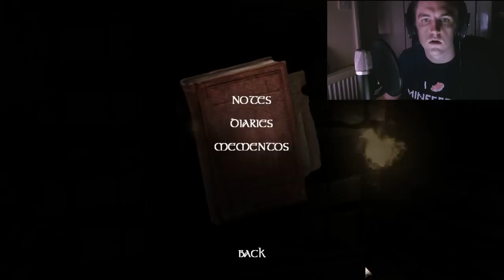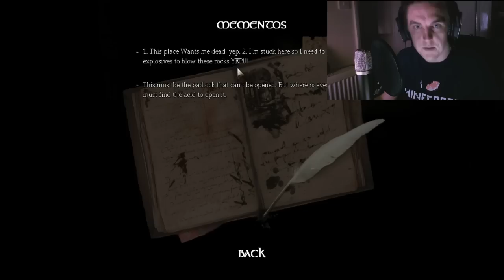Amnesia: Lost The Lights w/ FACECAM Ep.10